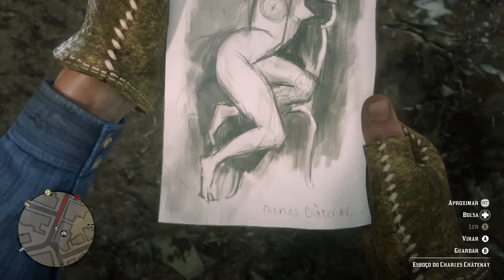Red Dead Redemption 2 - Arte Manhã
Eai pessoal estou deixando para vocês toda a historia de Red Dead Redemption 2 (ou pelo menos 90% das quests), os vídeos não estão totalmente cortados por conta de ter história, algo o jogo deixa de forma incrível para nós. Então os vídeos podem ser longos ou curtos depende do estilo da missão. Tranquilo pessoal, obrigado.